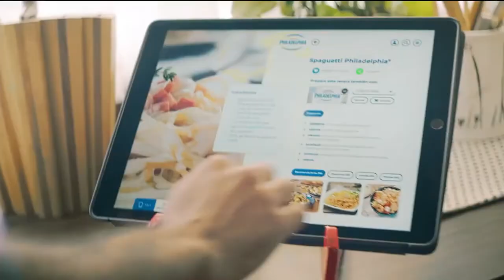Locución Sonriente. Cercano. Familiar. Agradable.